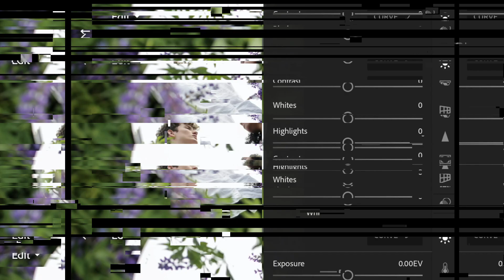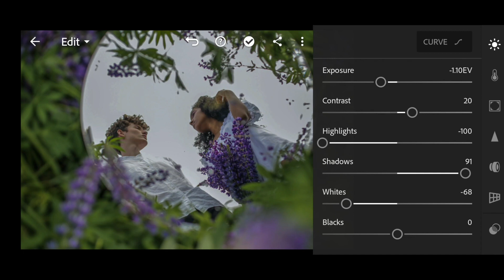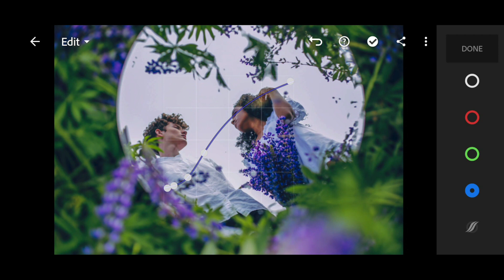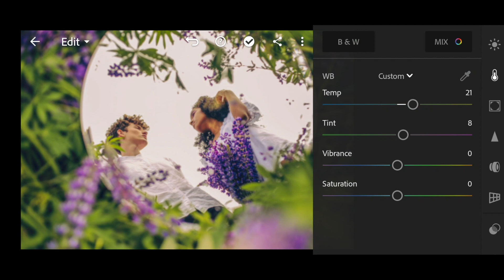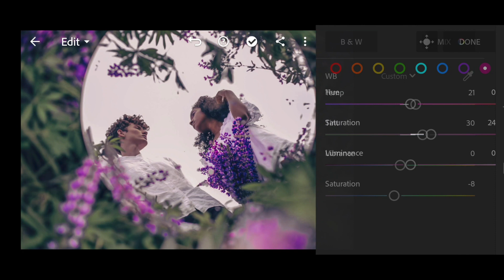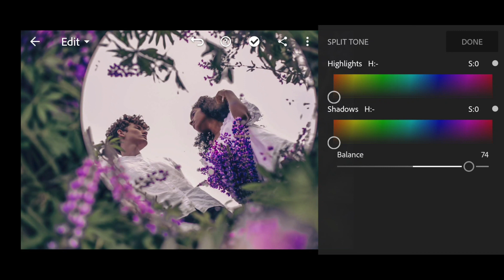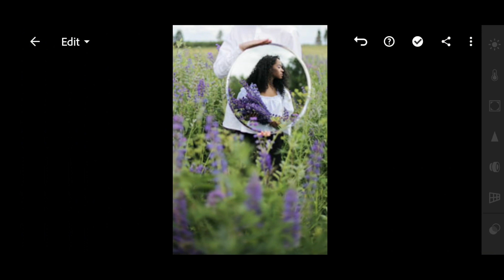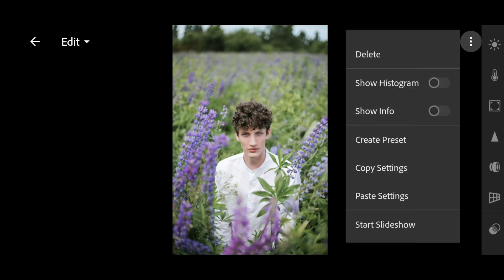Lupins — Free Lightroom Preset | Tutorial | DNG | Summer Preset | Lilac Flowers Preset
Lupins is a free summer Lightroom preset / filter for photos with lilac and purple flowers (lupins, lavender). The preset gives the skin a beautiful chocolate tan. We really hope you enjoy Lupins Preset. Thank you for being with us, we're trying for you 😉

You can choose the option that is better for you below:
1. You can edit photos by yourself, watching our videos
2. You can download our presets for free, but for this you need to carefully watch the video and remember the password ( ) for downloading the preset in DNG format
3. You can repeat our preset using the step-by-step instructions from the screenshots. Look at our website for more details